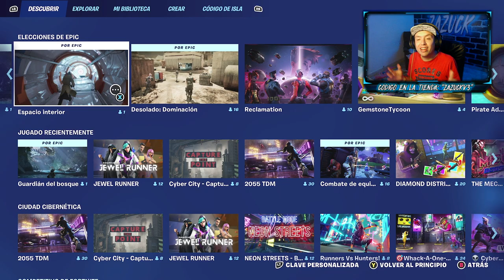Esto es FORTNITE CREATIVO 2.0 🤯